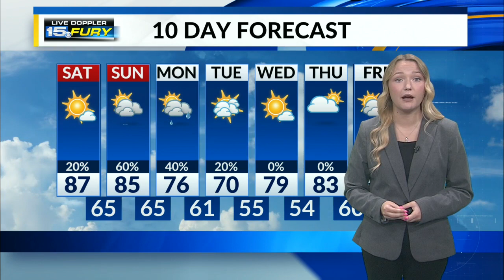Hot and humid day continues, tracking storms tomorrow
If you're a fan of hot summer days, you're in luck today! Be sure to be weather aware tomorrow as we continue to track the potential for severe storms in our area beginning tomorrow morning.